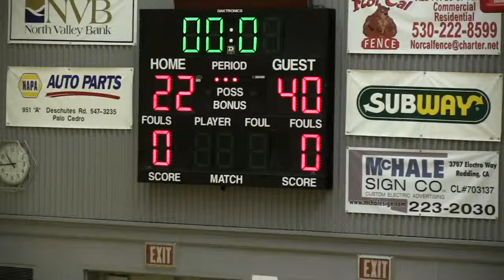Red Bluff High School Freshman Basketball 2012 - 2013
Frosh Boys Basketball Red Bluff vs McKinleyville 12th Annual Frosh Cougar Classic Foothill High School Tournament Dec 29, 2012 2nd half game 3